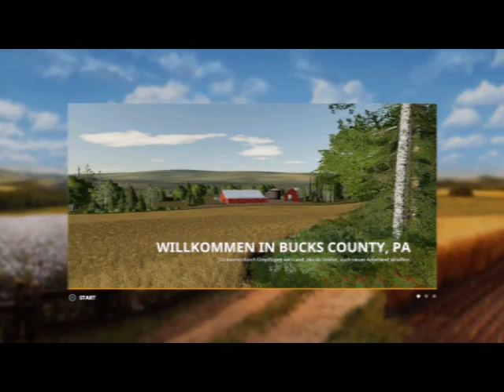LS 19 PS4 Mapvorstellung WILLKOMMEN IN BUCKS COUNTY, PA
viell spass mit der heutigen Mapvorstellung